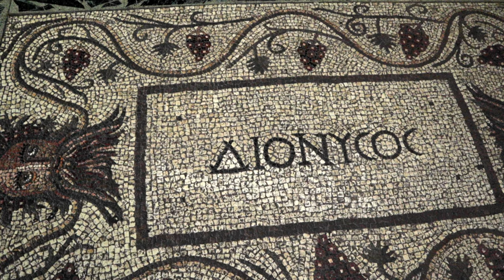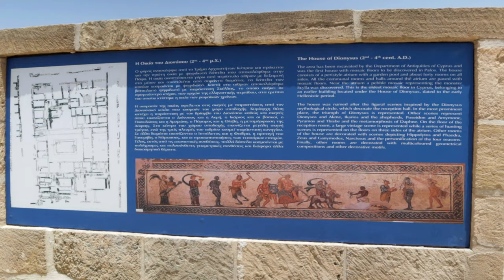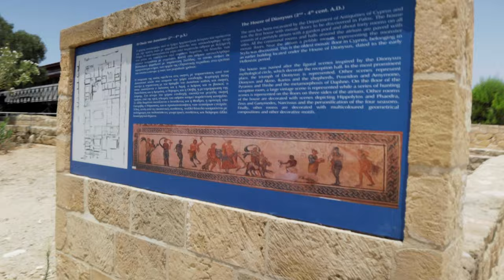Paphos Harbour Cyprus, Spiritual Enlightenment from an Iguana [plus Mosaics]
Paphos Harbour Cyprus, Spiritual Enlightenment from an Iguana. Situated on the way towards the main harbour restraunts. You will find this very interesting guy whos very knowledgeable about iguanas and their place in this world and the next which was fascinating to listen to.

Give him a 5 euro tip and he will let you take pictures with the iguanas and give you some fascinating insights into their lives.

Lizzie was actually quite overcome by the experience of this amazing creature, she now would like an Iguana instead of a dog, at least for the time being :) actually she's quite serious about this.

It had a strange calming effect on her, Lizzie is very in touch with her spiritual side.

Stick with the video as we head off to the Paphos archeological site, which shows some amazing Roman architecture and the mosaics of the House of Dionysus. This place was fascinating but in the 40 degree heat was just a little unbearable so we cut it short, but youll get the idea. It's a must visit for sure and only 4.5 euros each to get in.

Hope you all get some idea of this incredible area.

Ride safe
N&L x